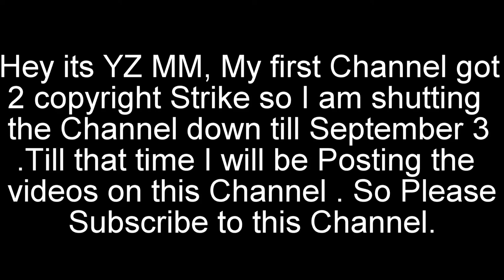Foreign Media on Toilet: Ek Prem Katha Movie | Why Akshay Kumar is Great | Year 2017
Foreign Media on Toilet: Ek Prem Katha Movie | Why Akshay Kumar is Great |